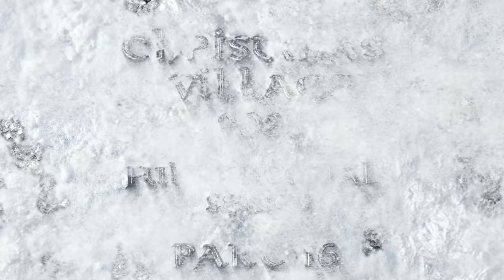2023 Christmas Village Tutorial - Part 16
2023 Christmas Village Tutorial - Part 16.
Will the second Hot Air Balloon resist such high in the sky?
But I also need to finalize a little more the Carnival section.

Step by step  "making of" of my 2023 Christmas Village. Filmed, explained and edited in real time as I go on.